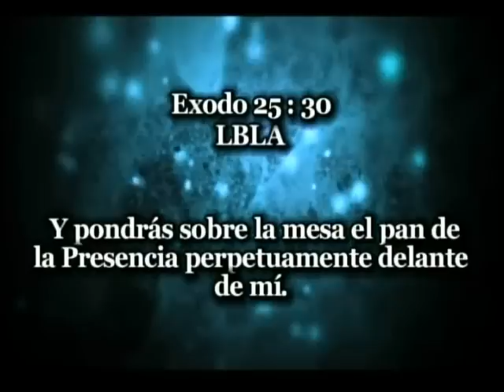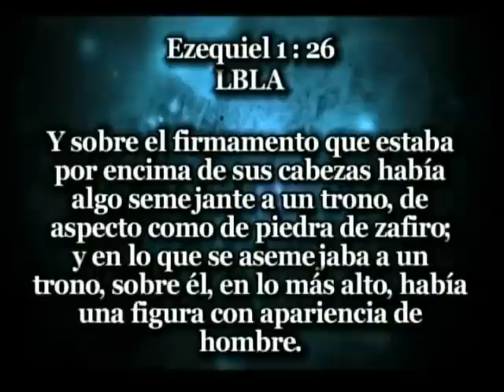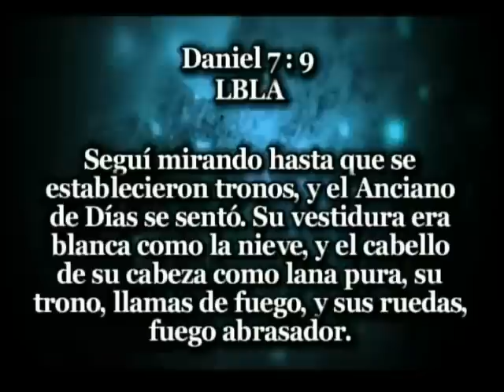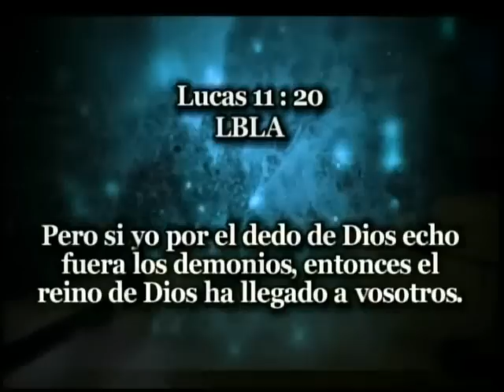LAS 12 MINISTRACIONES QUE TRANSFORMAN 2/2 - APOSTOL MARIO RIVERA - LLAMADOS A CONQUISTAR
TEMA COMPARTIDO POR EL APOSTOL MARIO EN VISITA APOSTOLICA A HONDURAS